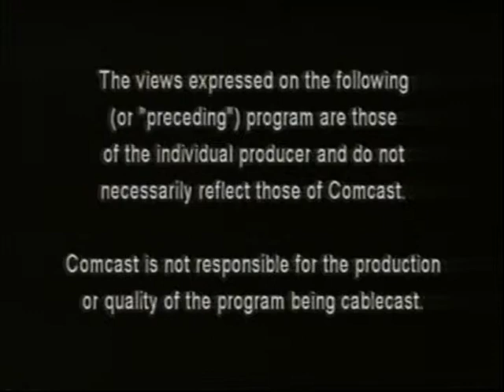Progressive Soup. 2015-8-24. A Discussion About Christianity. Part 2.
Guest Marty Heiser and Progressive Soup host David Stevenson discuss their different takes on their religion - Christianity.

(Part 2.